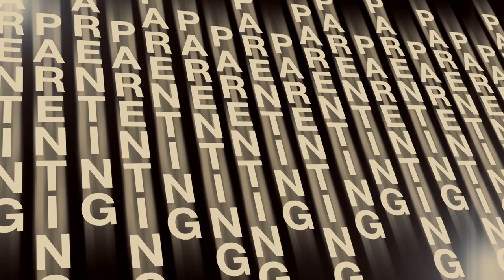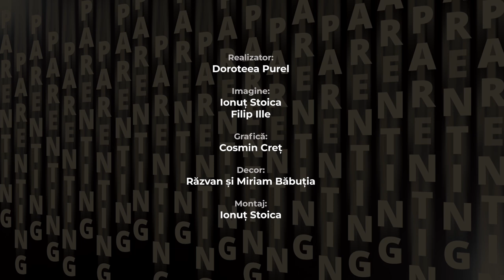Parenthink 12 l Simboluri și repere vizuale ca moștenire l Ramona Abrudan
„Când vă vor întreba copiii voștri într-o zi: Ce înseamnă pietrele acestea pentru voi?, să le spuneți:. ” Iosua 4:6
 E necesar să ne aducem aminte și să ne învățăm copiii să își aducă aminte de toate isprăvile Domnului. Cum ne putem folosi în mod creativ de obiecte și simboluri vizuale pentru a întipări în mintea noastră și a lor lecțiile de viață, învățămintele, adevărurile Lui?
Din discuția cu Ramona Abrudan putem rămâne cu idei și exemple practice despre cum putem să facem asta.